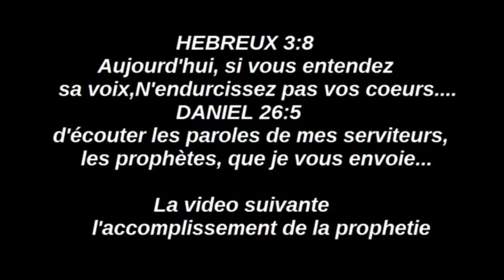ACCOMPLISSEMENT DE LA PROPHÉTIE MORT DU MILLIARDAIRE CAMEROUNAIS FOTSO VICTOR